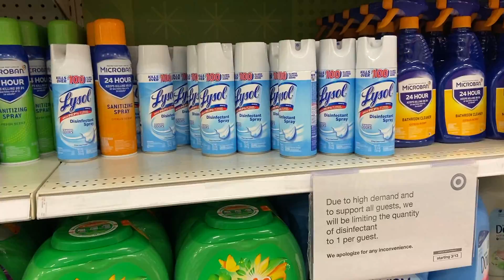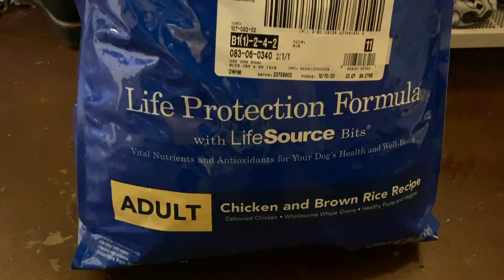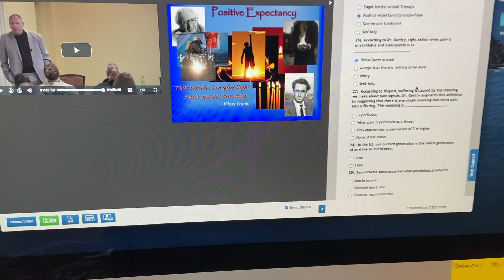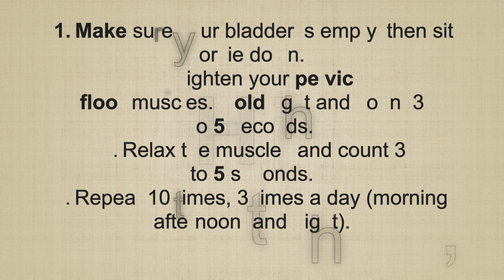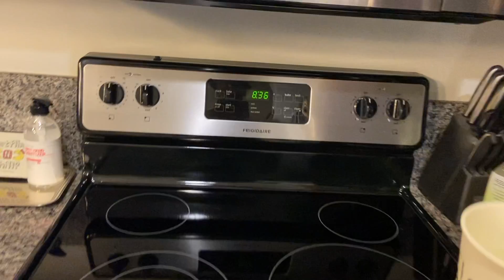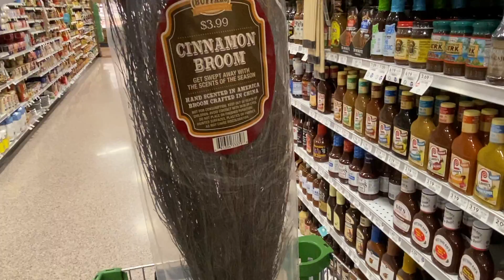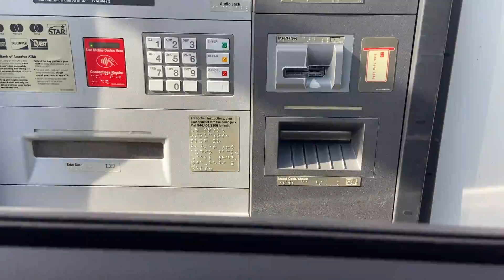RE-UPLOAD! Vlog #3: Shopping, repotting plants, & Car Wash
Hi guys! This is a reupload. I posted the wrong video last week of me doing nothing but repotting (such a noob). Here's the good stuff!